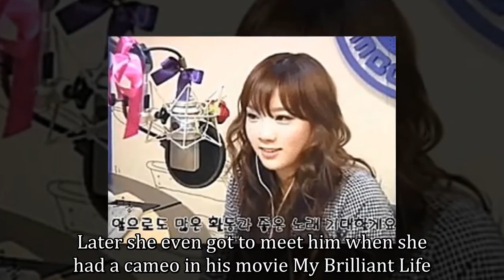Kang Dong Won Loves Girl’s Generation So Much He Sang “Gee” At His Fan-meet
Kang Dong Won loves Girls’ Generation so much he can sing their songs on demand.

Kang Dong Won is such a fan of Girls’ Generation that he can bust out a song on demand!